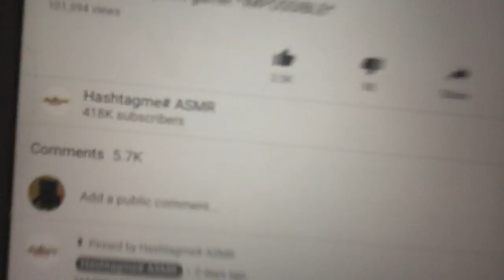In Or Out Slime Point Game We Play Join Us!! Back To More Games!!!